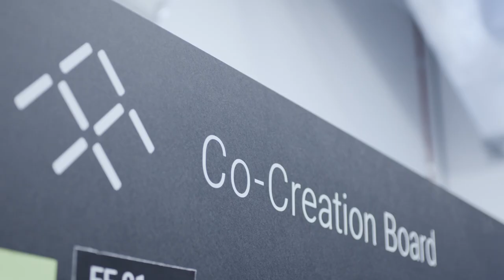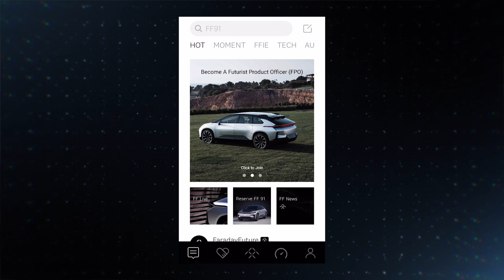Co-creating the FF 91 with Valuable Feedback | Faraday Future | FF Insider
Co-creation is one of our key pillars which make user feedback so valuable. We discuss our latest co-creation event and Futurist Product Officer (FPO) Program with Krista Helmbrecht. As we go into detail, the Product Marketing Manager also discusses how you can start co-creating with us!